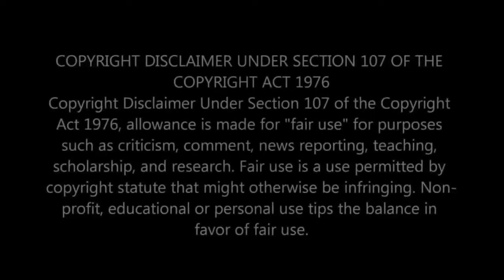Baat Bhi Kya Humse || Insaaniyat || Asha Bhosle || Shankar–Jaikishan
Song : Baat Bhi Kya Humse
Movie :  Insaaniyat
Singer : Asha Bhosle
Lyrics : Hasrat Jaipuri / Indeevar